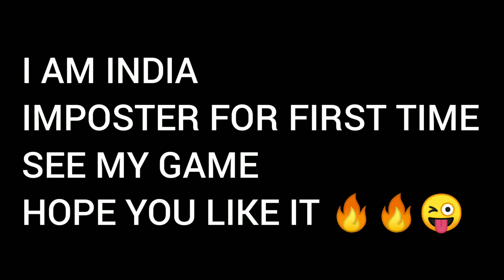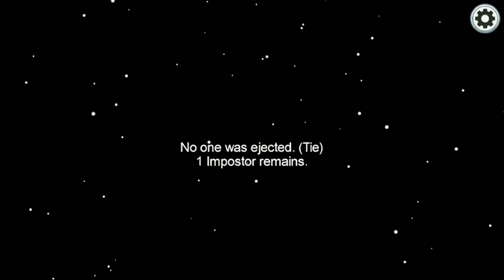Among Us 😜😜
Track:Dj Quads-Missing Someone
Track Written, Composed, Produced and Performed by Ritviz.
A Jugaad Motion Picture.
Writer / Director – Dar Gai
Cast – Kushal Shah and Aisha Ahmed
Producer – Dheer Momaya
D.O.P – Aditya Varma
Editor – Pralay Valanju
Musician: Ilya Truhanov
Musician: Jef
Musician: @iksonofficial
Musician: Reminiscor
Musician: Ilya Truhanov
Musician: @iksonofficial
Musician: @iksonofficial
Musician: @iksonofficial
Musician: @iksonofficial
Musician: @iksonofficial
Musician: @iksonofficial
Musician: @iksonofficial
Musician: Ilya Truhanov
Track: Dj Quads - Missing Someone